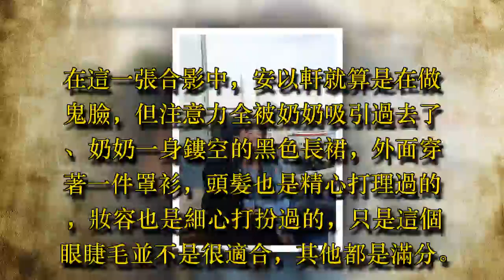安以軒魅力紅裙，出席妹妹婚禮，獲贊高顏值姐妹倆，但都輸給奶奶！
安以軒在娛樂圈好人緣是出了名的，安以軒大婚的時候伴娘團的陣容是分強大，每一位都與安以軒有著很深厚的情誼，陳喬恩也是擔任伴娘團中的一員，給安以軒送上真摯的祝福。安以軒平常的生活裡也常常與姐妹聚到一起，安以軒開朗的性格在姐妹團中很受歡迎。

安以軒身邊不僅僅有關係親密的閨蜜之前，還有關係匪淺的男性好友。安以軒與安鈞璨之間曾近有過三十歲的約定，就是當安以軒三十歲還沒有人娶的話，自己就要娶安以軒。但是安鈞璨很遺憾在2015年離開了這個世界，當時現身葬禮的安以軒哭得撕心裂肺，讓人十分的心痛。

後來安以軒遇見了陳榮煉，陳榮煉也是對安以軒一見傾心，追她的過程使勁了渾身解數，最終的不懈努力還是打動了安以軒，獲得了安以軒的芳心。兩人也是攜手共同走向了婚姻的殿堂，承諾要相伴彼此一生。陳榮煉和安以軒結婚之後的婚姻生活，也是甜甜蜜蜜，羨煞旁人。

最近安以軒的妹妹也找到了自己的靈魂伴侶，在表妹的婚禮上安以軒盛裝出席。當日的安以軒身穿了一件紅色的吊帶長裙，披散頭髮化著精緻的妝容。不過從安以軒的一身打扮就能看得出，對於妹妹出嫁內心很是歡喜了，衣服都是選用喜悅的顏色。